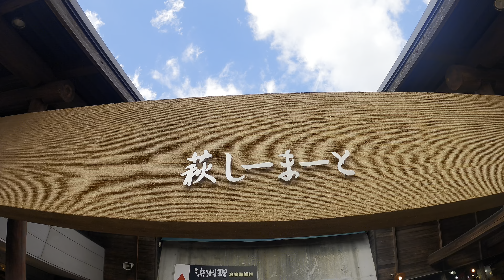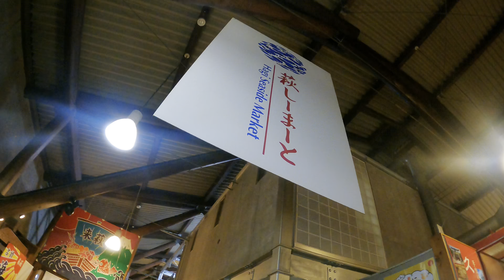【世界遺産のまち 萩】道の駅 萩しーまーと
2021/12/31
道の駅 萩しーまーと